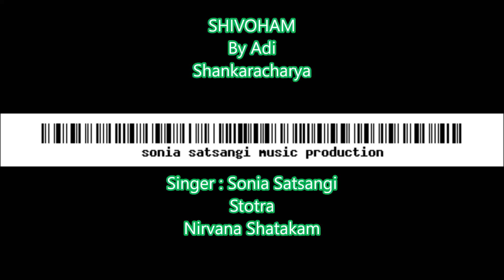Maha Shivratri special | Shivoham | शिवॊऽहम् | Nirvana Shatakam | Sonia Satsangi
Maha Shivratri special | Shivoham | शिवॊऽहम् | Nirvana Shatakam

॥ निर्वाण षटकम्॥
मनो बुद्ध्यहंकारचित्तानि नाहम् न च श्रोत्र जिह्वे न च घ्राण नेत्रे
न च व्योम भूमिर् न तेजॊ न वायु: चिदानन्द रूप: शिवोऽहम् शिवॊऽहम् ॥

न च प्राण संज्ञो न वै पञ्चवायु: न वा सप्तधातुर् न वा पञ्चकोश:
न वाक्पाणिपादौ न चोपस्थपायू चिदानन्द रूप: शिवोऽहम् शिवॊऽहम् ॥

न मे द्वेष रागौ न मे लोभ मोहौ मदो नैव मे नैव मात्सर्य भाव:
न धर्मो न चार्थो न कामो ना मोक्ष: चिदानन्द रूप: शिवोऽहम् शिवॊऽहम् ॥

न पुण्यं न पापं न सौख्यं न दु:खम् न मन्त्रो न तीर्थं न वेदा: न यज्ञा:
अहं भोजनं नैव भोज्यं न भोक्ता चिदानन्द रूप: शिवोऽहम् शिवॊऽहम् ॥

न मृत्युर् न शंका न मे जातिभेद: पिता नैव मे नैव माता न जन्म
न बन्धुर् न मित्रं गुरुर्नैव शिष्य: चिदानन्द रूप: शिवोऽहम् शिवॊऽहम् ॥

अहं निर्विकल्पॊ निराकार रूपॊ विभुत्वाच्च सर्वत्र सर्वेन्द्रियाणाम्
न चासंगतं नैव मुक्तिर् न मेय: चिदानन्द रूप: शिवोऽहम् शिवॊऽहम् ॥

English Transliteration:
Mano Budhyahankaar Chitani Naaham, Na Cha Shrotra Jihve Na Cha Ghraana netre
Na Cha Vyoma Bhumir Na Tejo Na Vayuh, Chidananda Rupah Shivoham Shivoham

Na Cha Praana Sanjno Na Vai Pancha Vaayuhu, Na Vaa Sapta Dhaatur Na Va Pancha Koshah
Na Vaak Paani Paadau Na Chopasthapaayuh, Chidaananda Rupah Shivoham Shivoham

Na Me Dvesha Raagau Na Me Lobha Mohau, Mado Naiva Me Naiva Maatsarya Bhaavah
Na Dharmo Na Chaartho Na Kaamo Na Moksha, Chidaananda Rupah Shivoham Shivoham

Na Punyan Na Paapan Na Saukhyan Na Dukham, Na Mantro Na Tirthan Na Vedaah Na Yajnaah
Aham Bhojanan Naiv Bhojyan Na Bhoktaa, Chidaananda Rupah Shivoham Shivoham

Na Mrityur Na Shanka Na Me Jaati Bhedah, Pitaa Naiva Me Naiva Maataa Na Janma
Na Bandhur Na Mitram Guru Naiva Shishyah, Chidaananda Rupah Shivoham Shivoham

Aham Nirvikalpo Niraakaara Rupo, Vibhutvaaccha Sarvatra Sarvendriyaanaam
Na Chaa Sangatan Naiva Muktir Na meyah Chidananda Rupah Shivoham Shivoham

Meaning:
1) I am not mind, nor intellect, nor ego, nor the reflections of inner self. I am not the five senses. I am beyond that. I am not the ether, nor the earth, nor the fire, nor the wind (i.e. the five elements). I am indeed, That eternal knowing and bliss, Shiva, love and pure consciousness.

2) Neither can I be termed as energy (Praana), nor five types of breath (Vaayu), nor the seven material essences (dhaatu), nor the five coverings (panca-kosha). Neither am I the five instruments of elimination, procreation, motion, grasping, or speaking. I am indeed, That eternal knowing and bliss, Shiva, love and pure consciousness.

I have no duty (dharma), nor any money, nor any desire (refer: kama), nor even liberation (refer: moksha). I am indeed, That eternal knowing and bliss, Shiva, love and pure consciousness.

4) I have neither virtue (punya), nor vice (paapa). I do not commit sins or good deeds, nor have happiness or sorrow, pain or pleasure. I do not need mantras, holy places, scriptures, rituals or sacrifices (yajna). I am none of the triad of the observer or one who experiences, the process of observing or experiencing, or any object being observed or experienced. I am indeed, That eternal knowing and bliss, Shiva, love and pure consciousness.

5) I do not have fear of death, as I do not have death. I have no separation from my true self, no doubt about my existence, nor have I discrimination on the basis of birth. I have no father or mother, nor did I have a birth. I am not the relative, nor the friend, nor the guru, nor the disciple. I am indeed, That eternal knowing and bliss, Shiva, love and pure consciousness.

6) I am all pervasive. I am without any attributes, and without any form. I have neither attachment to the world, nor to liberation. I have no wishes for anything because I am everything, everywhere, every time, always in equilibrium. I am indeed, That eternal knowing and bliss, Shiva, love and pure consciousness.

Original Bhajan / Stotra:
Courtesy Adi Shankaracharya

Singer: Sonia Satsangi
Lyrics: Traditional
Genre: Devotional / Stotra